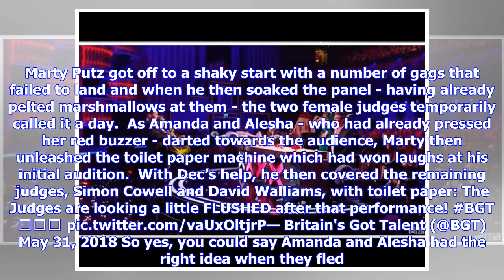‘Britain’s Got Talent’ Comedian Marty Putz Leaves Amanda Holden And Alesha Dixon Running For Cover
Amanda Holden and Alesha Dixon were so unimpressed with one of Thursday night’s ‘Britain’s Got Talent’ semi-finalists that they left their seats and ran for cover. Marty Putz got off to a shaky start with a number of gags that failed to land and when he then soaked the panel - having already pelted marshmallows at them - the two female judges temporarily called it a day.  As Amanda and Alesha - who had already pressed her red buzzer - darted towards the audience, Marty then unleashed the toilet ...